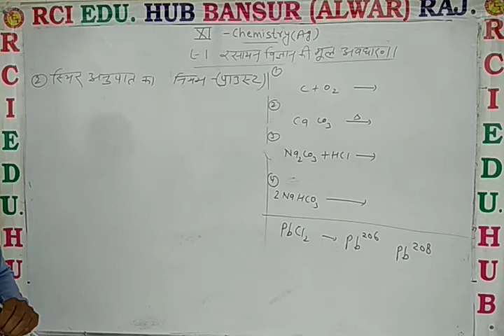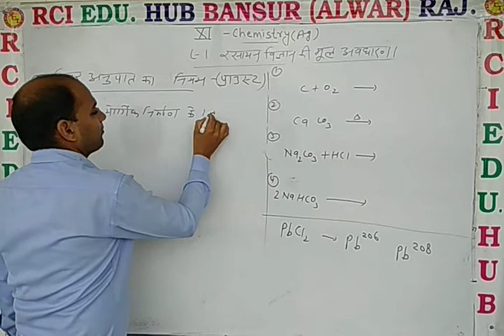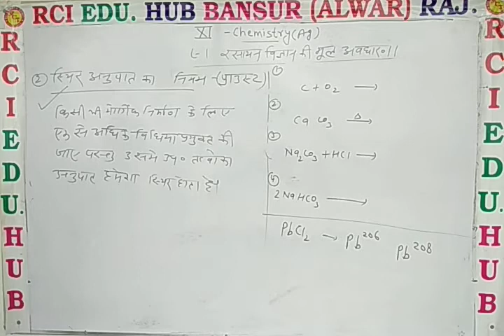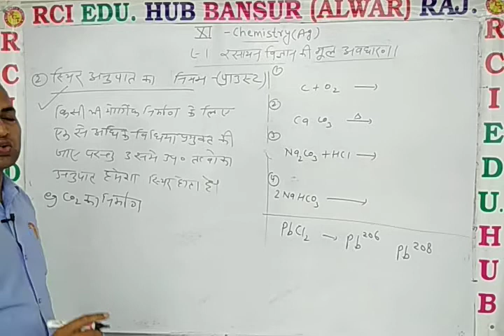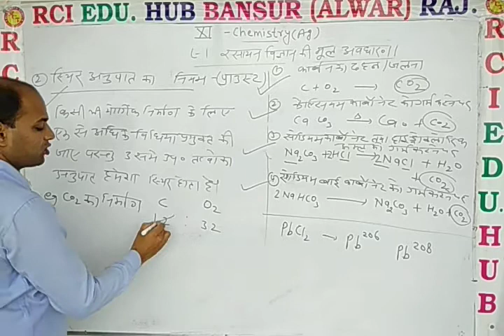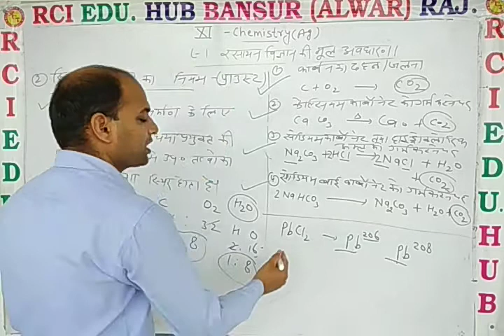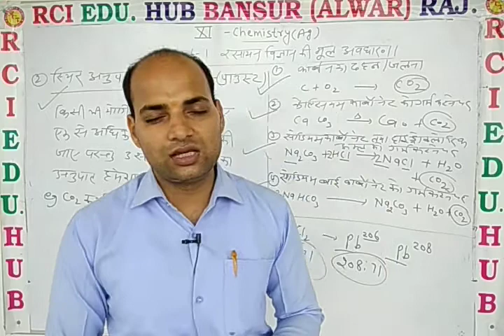11 Ag Chem L 1 स्थिर अनुपात का नियम ll Rci Edu. Hub Bansur Alwar Raj. ll by dn sir